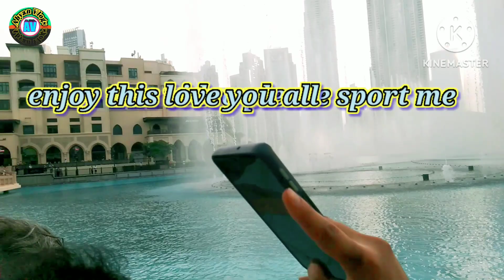Burj Khalifa Dubai || دنیا میں سب سے اونچی بلڈنگ ||Abyanvlogger trend dubai 🙏🔥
Burj Khalifa Dubai || دنیا میں سب سے اونچی بلڈنگ ||Abyanvlogger
Duniya Mein sabse Unchi building
visit in Dubai Burj Khalifa
beautiful country Dubai
2023 Mein Burj Khalifa Ki Raunak
2023 vlog
abyan vlogger
dubai love 👌🏿